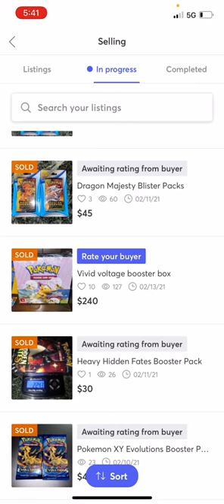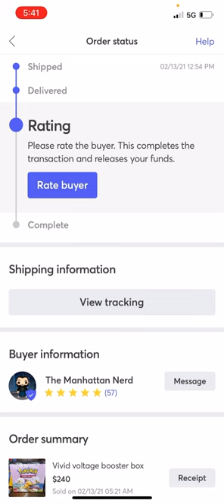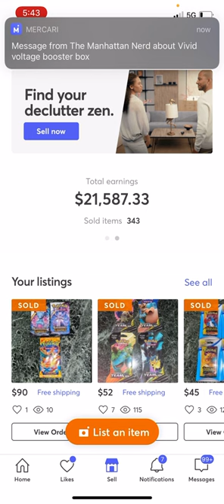Selling Pokémon Cards on Mercari, are all the fees worth it????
Here is a video of my mercari. Keep in mind they take a lot in fees